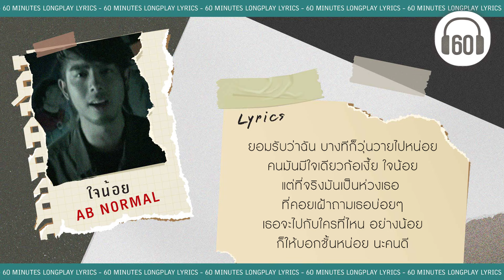[เนื้อเพลง ] ใจน้อย - AB NORMAL [60minutes Lyrics ]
60 Minutes lyrics ฟังเพลงเพราะ ร้องตามเนื้อเพลงเพลินๆ
 ไปกับเพลงฮิตมากมายที่คุณชอบ

ชื่อเพลง   :  ใจน้อย
ศิลปิน   :  AB NORMAL
คำร้อง   :  กุศล เหล็กศิริ
ทำนอง   :  กุศล เหล็กศิริ
เรียบเรียง   :  วิสารท กุลศิริ

ยอมรับว่าฉัน บางทีก็หวงเธอไปหน่อย
คนมันมีใจเดียวก็เงี้ยะ ใจน้อย
แต่ที่จริงมันเป็นห่วงเธอ ที่คอยเฝ้าถามเธอบ่อยบ่อย
เธอจะไปกับใครที่ไหน อย่างน้อย
บอกฉันหน่อย คนดี

*  ไม่รักก็คงไม่ห่วงอย่างนี้
ที่ต้องหวงก็เพราะเธอน่ะมี แค่คนเดียว
หากเธอเป็นอะไร ความผิดฉันคนเดียว
ที่ดูแลเธอไม่ดี จะไม่มีวันให้อภัย..ตัวเอง

ยอมรับว่าฉัน บางทีก็วุ่นวายไปหน่อย
แต่ที่จริงเป็นห่วงเธอ ที่คอยเฝ้าถามเธอบ่อยบ่อย
ก็บอกฉันหน่อย นะคนดี

หากเธอต้องเสียใจ จะไม่มีวันให้อภัย..ตัวเอง